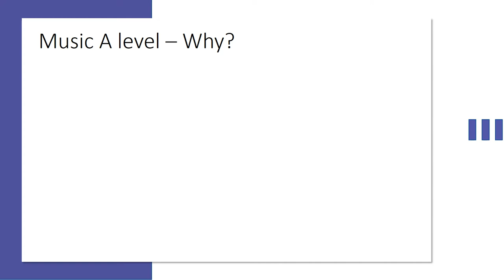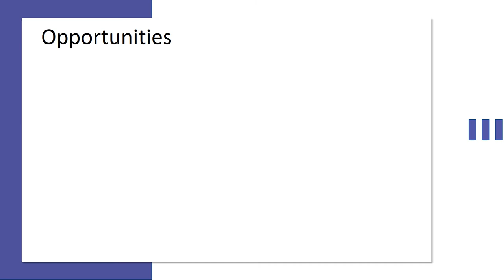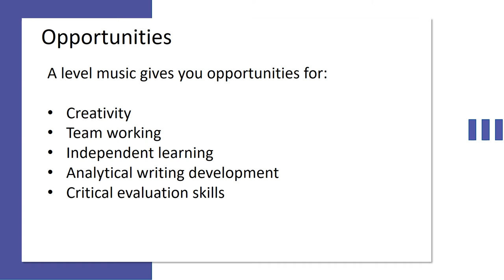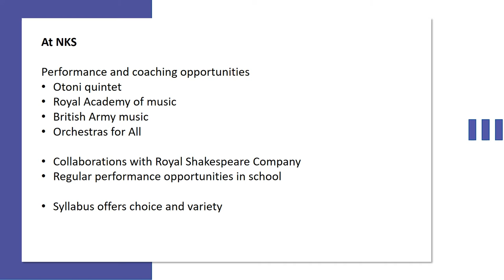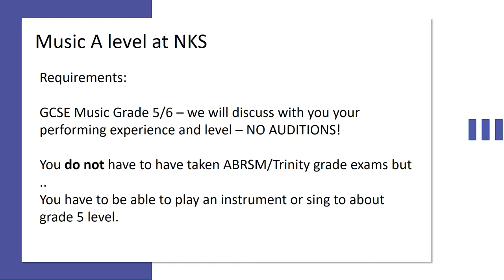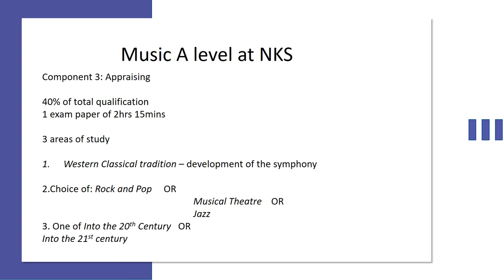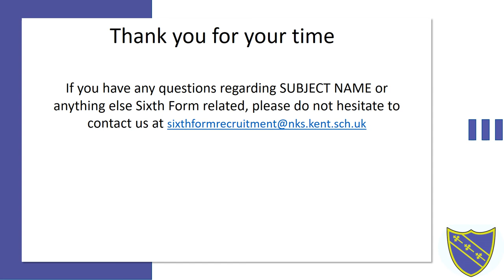Music A Level